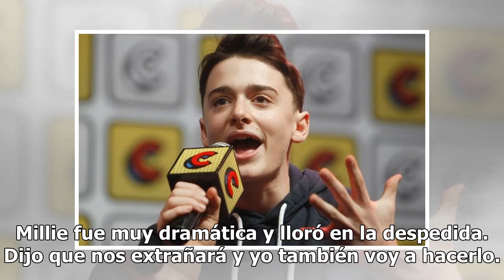Noah Schnapp: hay una nueva amenaza en Stranger things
Medellín, Colombia.- El actor estadounidense Noah Schnapp, que interpreta a "Will Byers" en la exitosa serie "Stranger things", aseguró que la tercera temporada de la serie de Netflix, de la que todavía poco se conoce, es su favorita hasta el momento. “La tercera temporada está increíble. La termina...